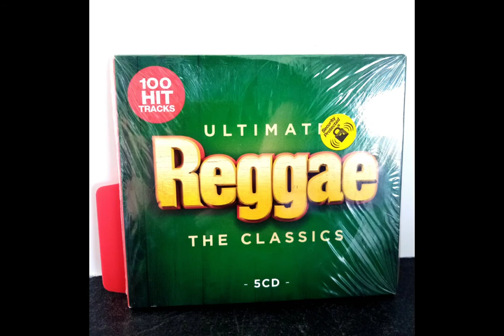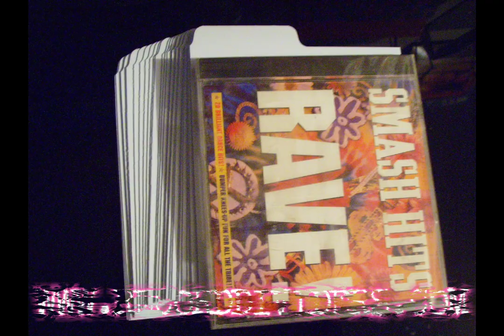Pro CD Dividers for Indexing compact disc storage Shelves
Indexing CD's is easy with Filotrax dividers.
Professional tabs for separating discs into categories or creating A to Z filing system in retail,library and music archives.

Made from high quality material for use at home or in commercial environments.

They fit nearly all CD storage shelves, boxes and racks allowing for tab (with this model the tab is along the spine)

Get your collection in order, neat,tidy and organised!

other formats available include 12" and 7" vinyl versions, DVD seperators and booking shelf markers 👍